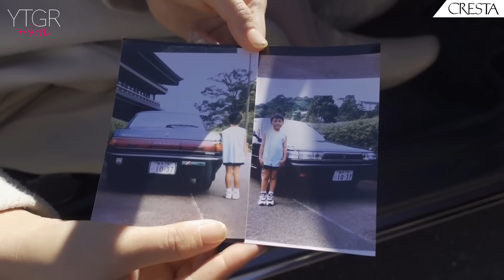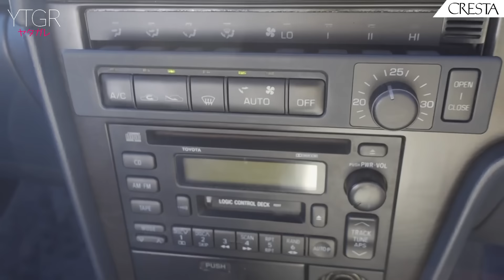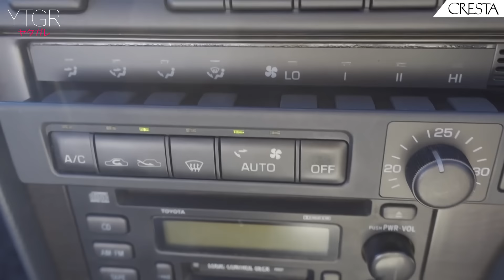【旧車シリーズ】TOYOTA CRESTA/トヨタ クレスタ,88年式クレスタSuper Lucent TWINCAM24,見よ！このバランスのとれたボディ！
旧車シリーズ第１6弾目はトヨタ　クレスタ　スーパールーセント！

今回は、88年式のクレスタを愛する若きオーナーさんにクレスタ　スーパールーセントの魅力をお聞きしてきました！
5ナンバーボディのこのバランスの良さは素敵。
滅多にお目にかかれない、希少なボディカラーが激渋。
今回も内外装、走行まで色々体験してきました。
見てね〜♪

●NEW! 矢田部明子のガレージライフ公式グッズを作ったよ♪↓